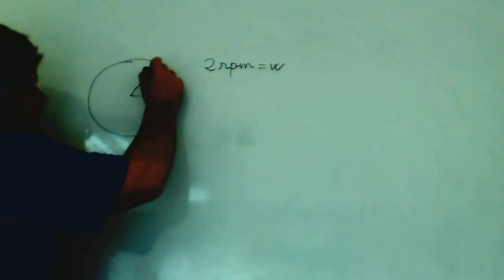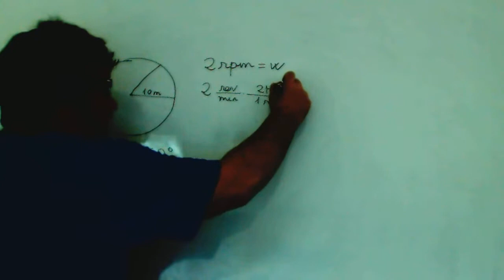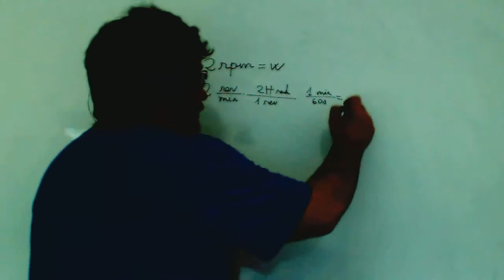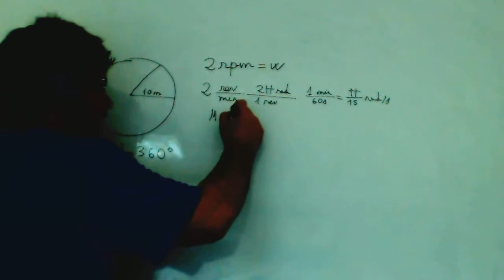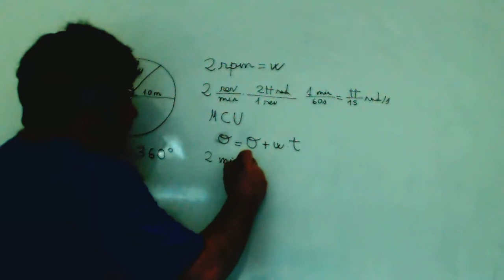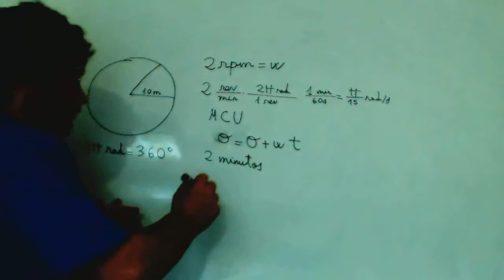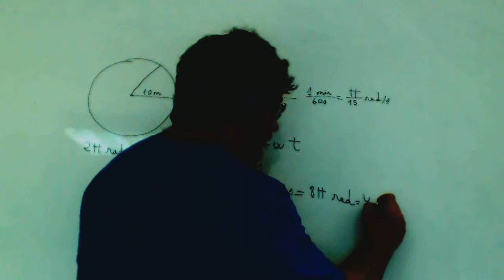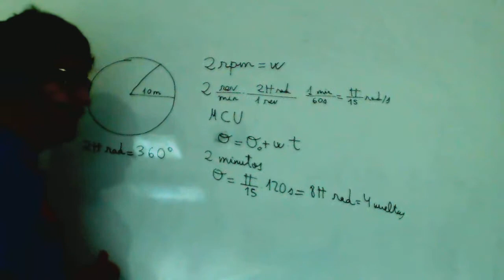Movimiento circular uniforme Fisica 1º Bachillerato Academia Usero Estepona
Movimiento circular uniforme Fisica 1º Bachillerato